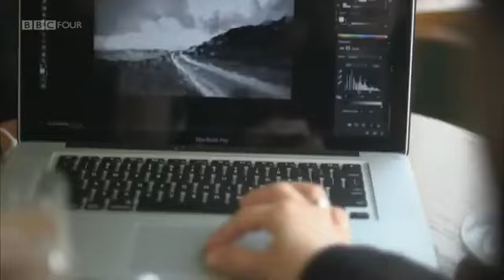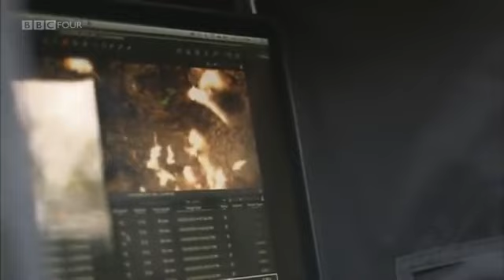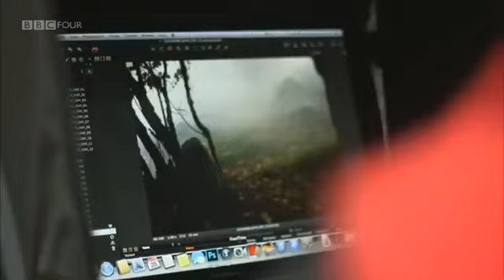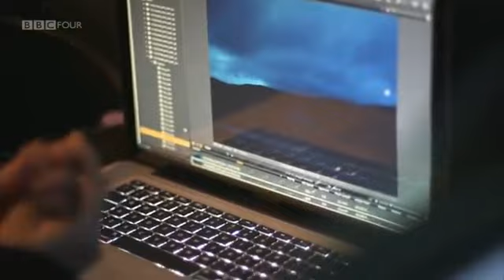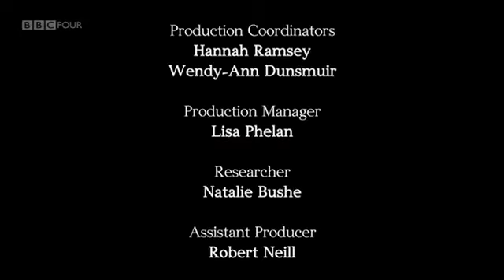What do artists do all day? - Albert Watson 2/2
What Do Artists Do All Day? is a documentary series, airing on BBC Four. Film crews accompany various prominent artists as they go about their daily schedules and share insights into their working lives and creative processes.

Watson emigrated in 1970 to the United States, beginning his career in Los Angeles and then moving in 1976 to New York City.[citation needed]

In 1970, Watson moved to the United States with his wife, Elizabeth, who got a job as an elementary school teacher in Los Angeles, where Watson began shooting photos, mostly as a hobby. Later that year, Watson was introduced to an art director at Max Factor, who offered him his first test session, from which the company purchased two images. Watson’s distinctive style garnered the attention of American and European fashion magazines such as Mademoiselle, GQ and Harper’s Bazaar, and he began commuting between Los Angeles and New York. Albert photographed his first celebrity in 1973, a portrait of Alfred Hitchcock holding a dead goose with a ribbon around its neck, for that year's Harper's Bazaar's Christmas issue. The image has become one of Watson's most famous portraits on a list that now includes hundreds of well-known photographs of movie stars, rock stars, rappers, supermodels, even President Clinton and Queen Elizabeth II.[6] In 1975, Watson won a Grammy Award for the photography on the cover of the Mason Proffit album "Come and Gone," and in 1976, he landed his first job for Vogue. With his move to New York that same year, his career took off.

In addition to photography for magazines, Watson created the images for hundreds of successful advertising campaigns for major corporations, such as the GAP, Levi’s, Revlon and Chanel, and he has directed more than 100 TV commercials and photographed dozens of posters for major Hollywood movies, such as Kill Bill, Memoirs of a Geisha, and The Da Vinci Code.[citation needed] All the while, Watson has spent much of his time working on personal projects, taking photographs from his travels and interests, from Marrakech to Las Vegas to the Orkney Islands. Much of this work, along with his well-known portraits and fashion photographs, has been shown in museum and gallery shows around the world, and Watson's limited-edition prints have become highly sought after by collectors. In 2007, a large-format Watson print of a Kate Moss photograph taken in 1993 sold at Christie's in London for $108,000, five times the low pre-sale estimate.[7] The art critic Francis Hodgson, in a gallery review of Watson for the Financial Times of London, called the prints "astonishing".[citation needed] Watson is regarded[according to whom?] as a master print-maker and has lectured on the subject at numerous venues, including PhotoPlus International Expo in New York, the National Portrait Gallery in London, and Le Recontres de la Photographie Art Festival in Arles, France.